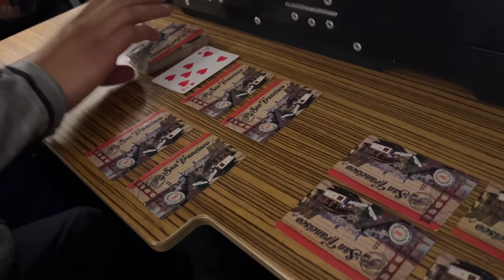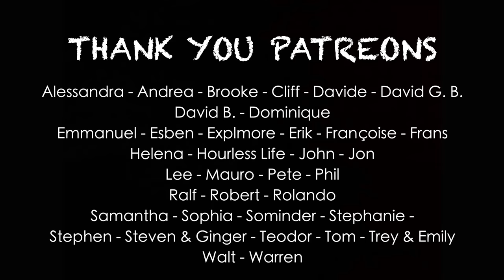BREAKDOWN in the middle of Yellowstone National Park (EP 36)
In this episode we leave AlvordDesert and head East all the way to Yellowstone. There we are due to meet a traveler friend you know If you have watched some of our previous episode (we visit his car in this episode

So after the road out of oregon, we drove through Idaho and a little part of montana , and finally made it to wyoming after a few days. We are so happy to be reunited with our friend and be able to start visiting the wonders of Yellowstone when… our biggest breakdown so far on the trip happens. Out of question to drive any further to the risk of damaging the engine… We let you discover it all in the episode: wildlife, friendship, bright sun, bright ideas and less bright ideas… everything is in this week’s episode!

To see how we get out of the situation we are left in at the end of this episode and to be sure not to miss any video during this journey around the world, subscribe to the channel!

Nick & Mathilde